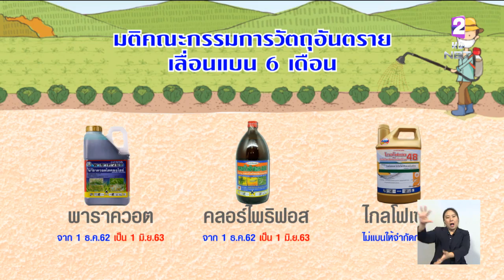เลื่อนแบนสารเคมีการเกษตร "พาราควอต-คลอร์ไพริฟอส" 6 เดือน จำกัดการใช้ “ไกลโฟเซต”